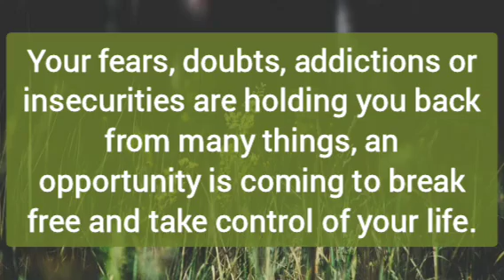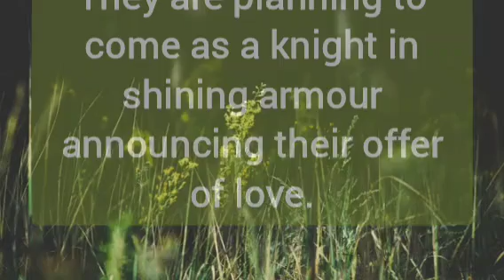💐🌤️ What's coming next 🦋🌹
🥀 Hello guys... what's coming next ??

🥀Amazon Wishlist -

🌝 Personal Reading